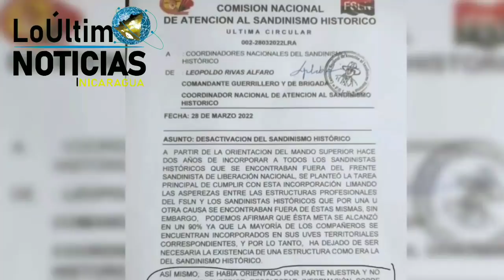URGENTE Noticias de Nicaragua hoy 31 de Marzo de 2022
1-ANDEN pretende afiliar a fuerza a todos los maestros de Nicaragua con el afán enfermizo y vil de controlar los beneficios, "que por derecho constitucional, les asiste", según la Presidenta de la Unidad Sindical Lesbia Rodríguez.

Chantaje : La Asociación Nacional de Educadores de Nicaragua ANDEN, organización sindical plegado a la dictadura, exigirá afiliarse como requisitos para obtener beneficios.

2- Régimen ortega-Murillo Ordenan la desactivacion de el Sandinismo Histórico. El director del organismo "Colectivo Nicaragua Nunca Más", Gonzalo Carrión: estimó que la misiva que destaca la desarticulación de militantes históricos del partido FSLN, es una oportunidad de abandonar un partido de csracteristica criminal y de facción familiar".

HOY 31de Marzo de 2022  NOTICIAS NICARAGUA
Nicaragua hoy
NOTICIASHOY31MAR22
Nicaragua
Nicaragua Noticias
Noticias Nicaragua
noticias hoy
breve informativo
BREVE INFORMATIVO
ultimas noticias
noticias
Ukraine
FSLN
Breve Informativo
Daniel Ortega
NICARAGUA
LoÚltimo noticias
NOTICIAS
noticia
Nicaragua